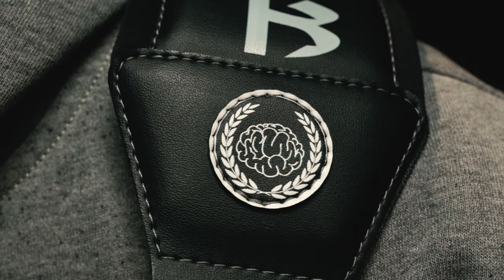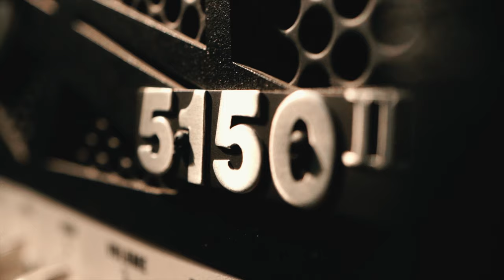KUBERA - Through The Serpents (GUITAR PLAYTHROUGH)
Guitar playthrough of "Through The Serpents" by Rodrigo Ramírez, from the LP "Inhaerens"

Rod uses Custom Straps by Swill Straps, Torpedo Captor X, Seymour Duncan Pickups, EVH 5150 III, Custom Guitar

Lyrics by Rodrigo Ramírez
Arrangement by Kubera